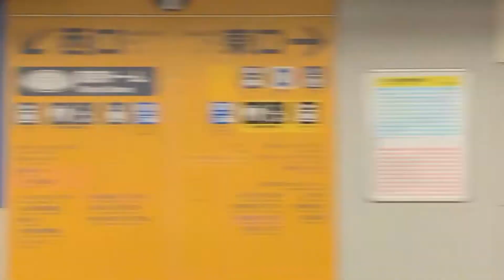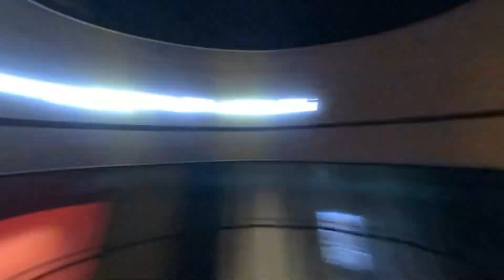Coretex and MIDI War - Today is Another Bombing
Coretex aka Murakami Takahisa, is an artist that excites us – he works hard, plays harder and has an incredibly positive outlook on how to achieve success in the hardcore techno scene. Tokio Phonk Beatz is his biggest release to date and it’s absolutely bursting at the seams with energy thanks to its frantic, chopped-up sampling abuse, mixed and chopped with Japanse finesse.

Collab track Today is Another Boming  with MIDI War is a gem with lots of ear candy hip hop sampling to feast your ears, halfway through, some female vocals to spice things up and all of a sudden we’re back in the zone throwing our hands skyward.

Connect
Coretex instagram: @coretex000
MIDI war instagram: @midiwar